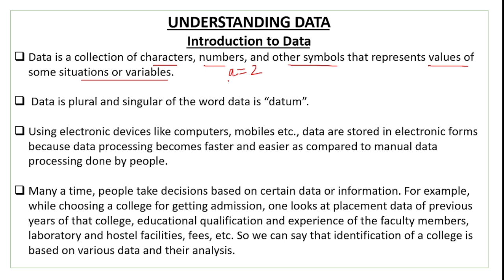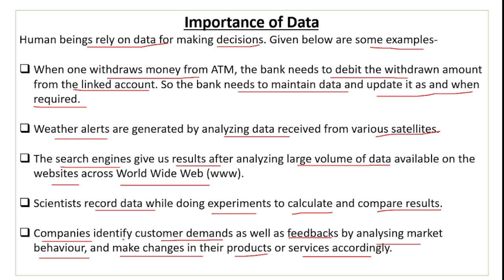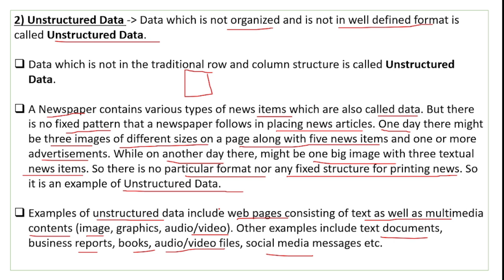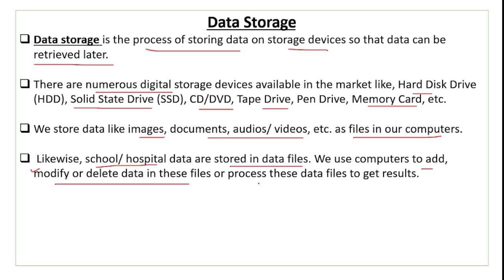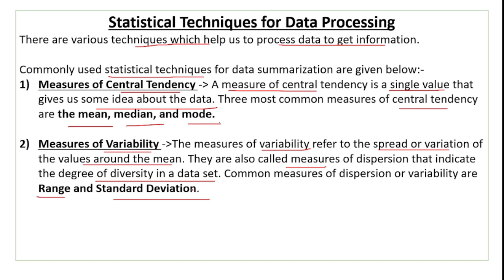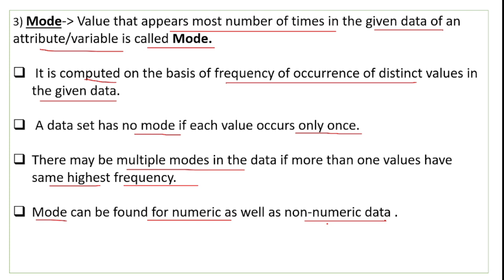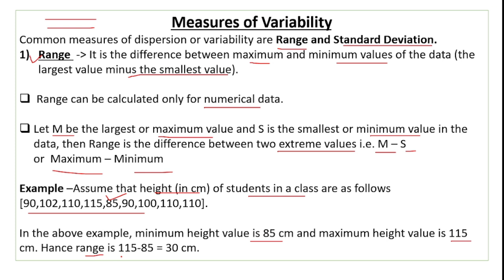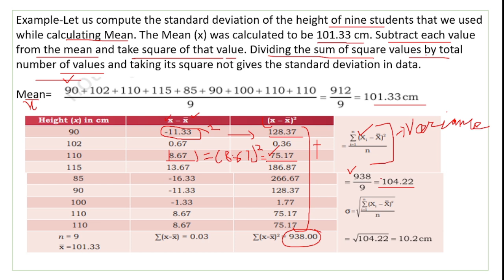Understanding Data | Full Chapter Explanation in Hindi | NCERT Class 12 Computer Science | CUET 2025